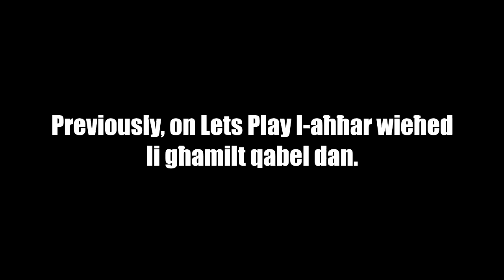LET'S PLAY -RAGE QUIT-! Getting Over It (PART 2)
I AM D O N E.